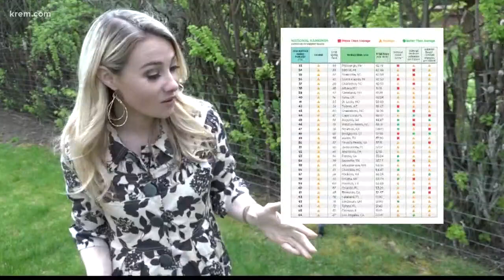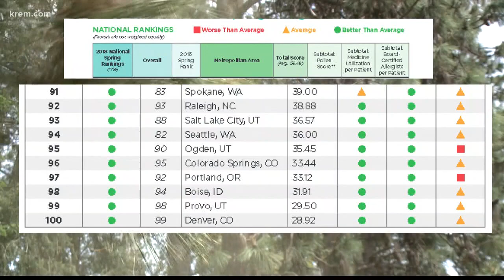Spokane ranks low on worst allergy list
KREM 2's Danamarie McNicholl looks into how bad we really have it.